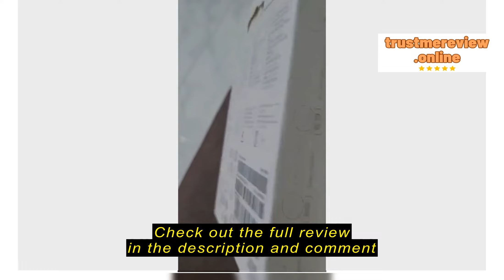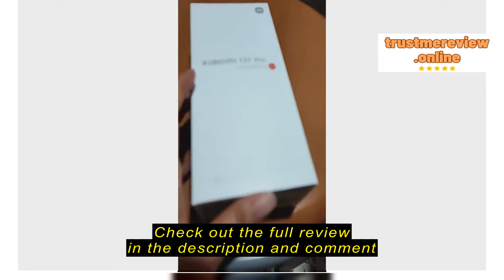Review Xiaomi Global Official Store Redmi Buds 4 Lite Bluetooth Wireless Earbuds White 6 Months War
Xiaomi Global Official Store Redmi Buds 4 Lite  Bluetooth Wireless Earbuds White 6 Months Warranty